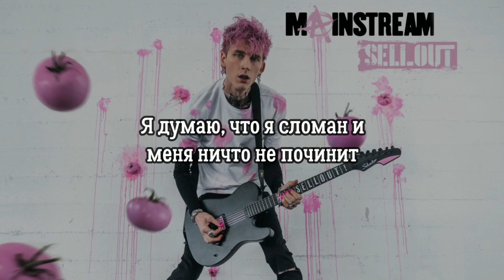MGK - Maybe (Podcast Version) - Перевод v2